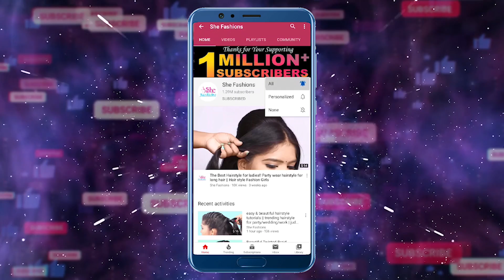Quick & Easy Party Hair Style 2020 for Young Girls | Girls Hair Style videos 2020 | hair style girl